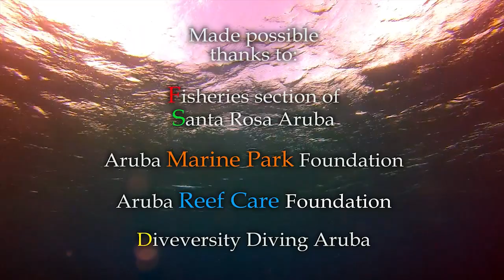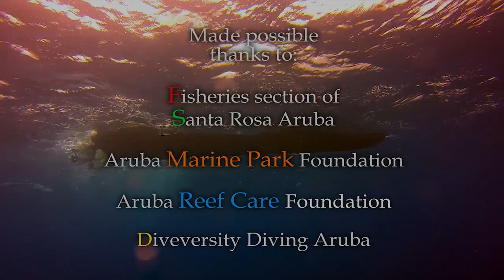Lionfish patrolling in style first dive HD video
Nice clear waters of Aruba and the Lionfish Patrol heads out again. In Style and having lots of fun with Yvette, Gladys and Abi. Eric, Xavier and Doc complete the team. In all lots of lionfish were culled. Some of the scenery is recorded...